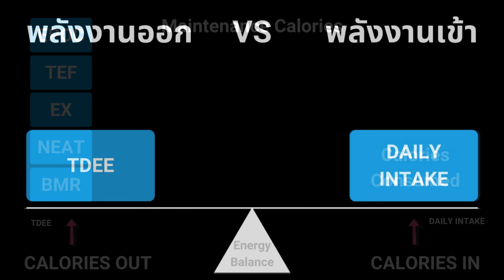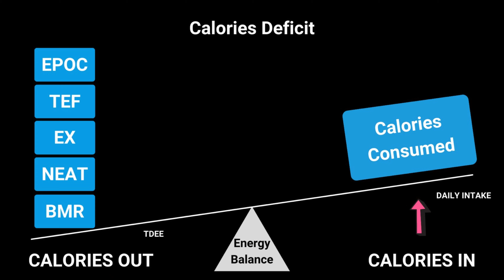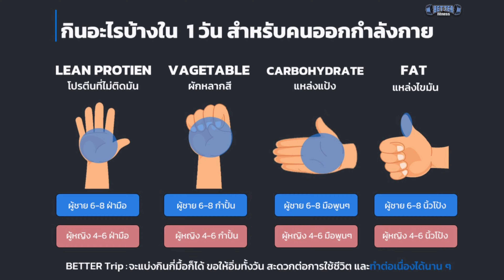เพิ่มกล้ามเนื้อ ลดไขมัน จำเป็นต้องนับแคลไหม ?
📥 Inbox Facebook: Better Fitness เบตเตอร์ ฟิตเนส อยุธยา
📌 Better Fitness เบตเตอร์ ฟิตเนส อยุธยา